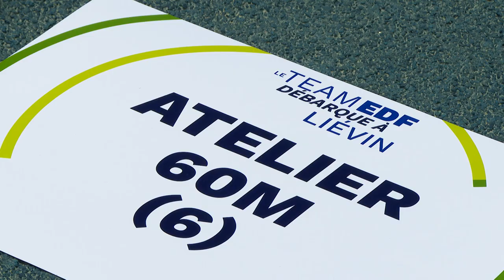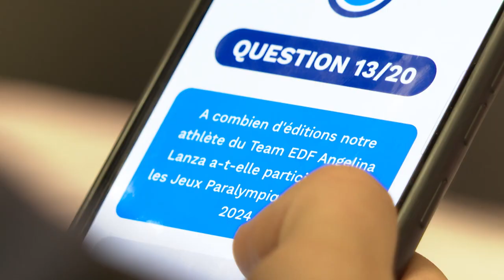Enjeux d'avenir 2024 - Découverte du handisport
Faire découvrir la pratique du handisport au plus grand nombre est l'un des objectifs de l'évènement "enjeux d'avenir 2024" organisé par EDF France. Dans les Hauts-de-France 200 étudiants étaient présents pour s'essayer à plusieurs disciplines.